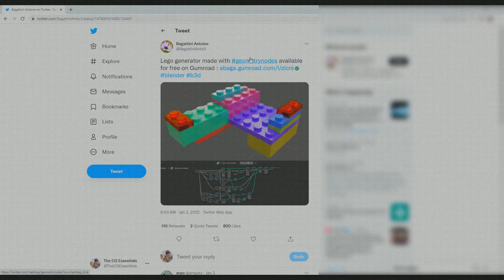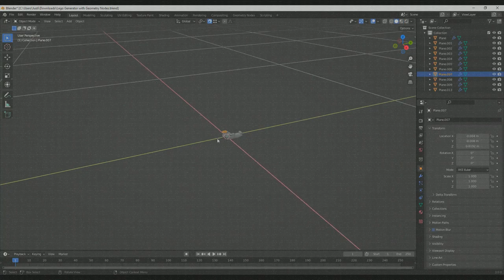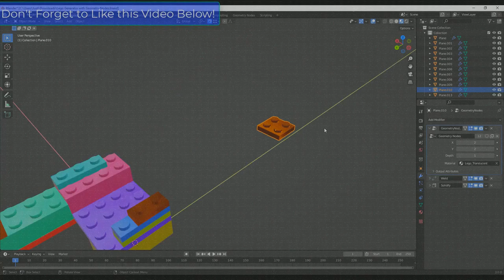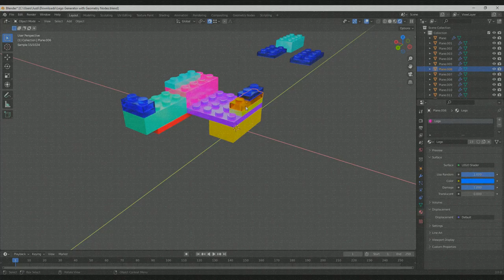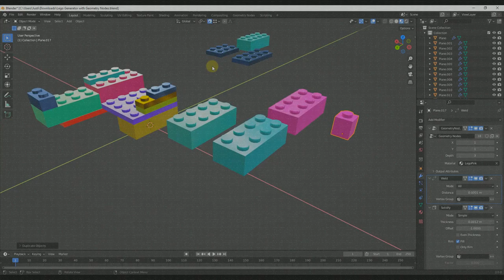FREE Lego Generator Geometry Node for Blender - You HAVE to Try This!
In this video, we check out the brand new Lego Generator for Blender from Anione Bagattini! This is the simplest, most fun Lego Generator I've tried for Blender so far, and you can download it for FREE!

TIMESTAMPS
0:00 - Introduction
0:24 - Lego Generator download location
1:15 - Creating legos with the Lego generator!
1:43 - Quickly adjust Lego Size with Lego generator
2:28 - Built-In Lego Materials - plastic and translucent!
4:45 - Bagapie Modifier Info - Free Geometry Node based toolset!